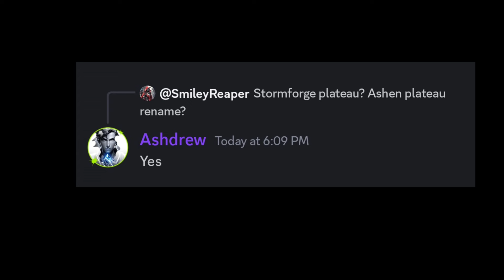stormforged plateau , 3rd evolve of Meowinkle new armour & Amikin upcoming update | amikin survival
amikin survival rpg.
amikin survival anime,
amikin survival rpg gameplay,
amikin survival android,
amikin survival anime rpg gameplay,
palworld mobile,
palworld mobile download
palworld mobile release date,
palworld mobile version,
palworld mobile gameplay
amikin survival update